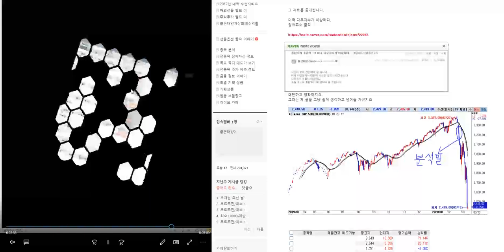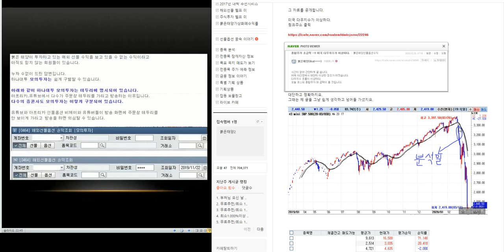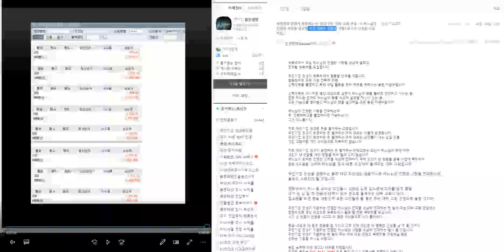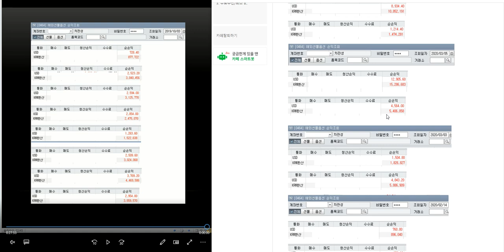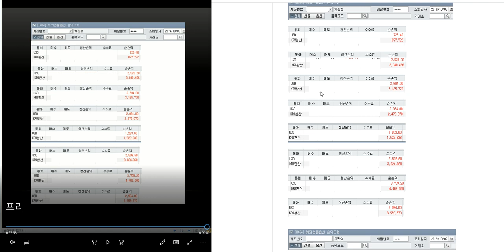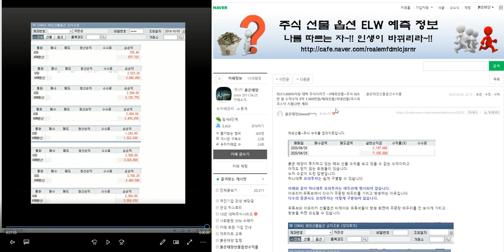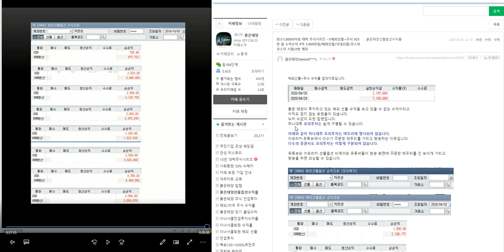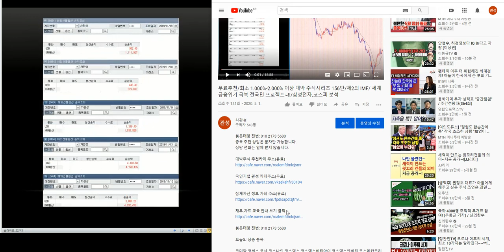해외선물+주식 925만 원 누적수익 9억 1.909만원/해외선물/국내선물/코스피 코스닥 시황/제가 요즘 파생투자를 하지 않는 이유와 제가 워렌버핏 70조 손절을 주목하는 이유~!